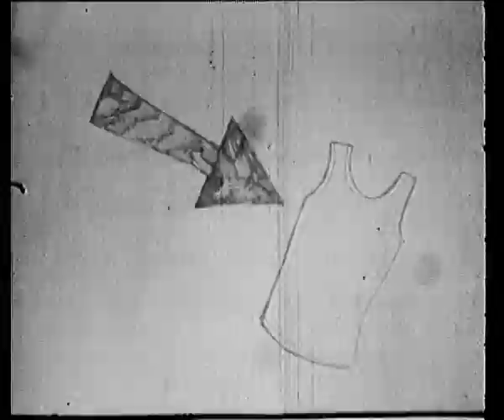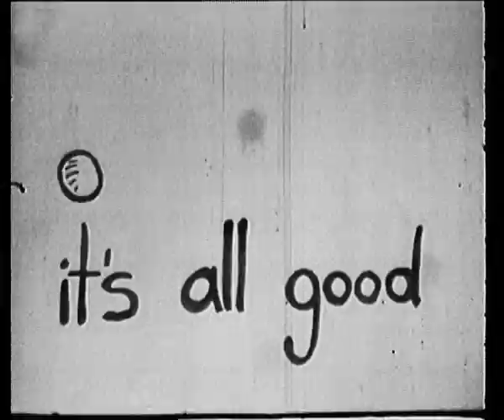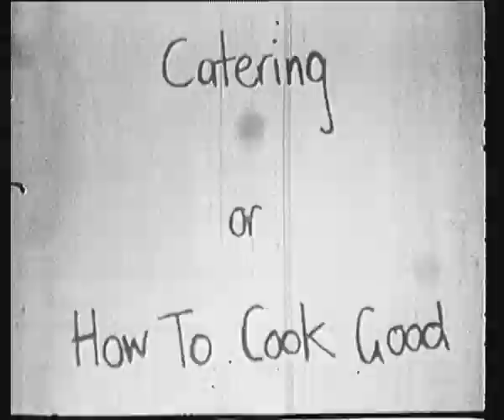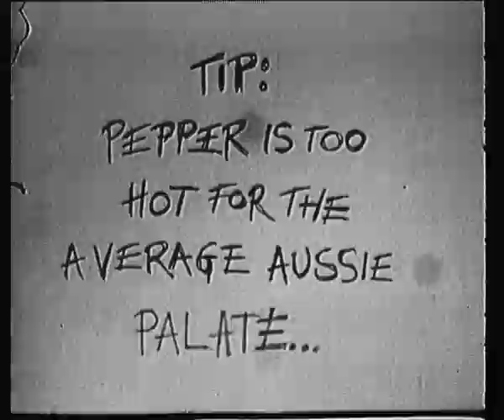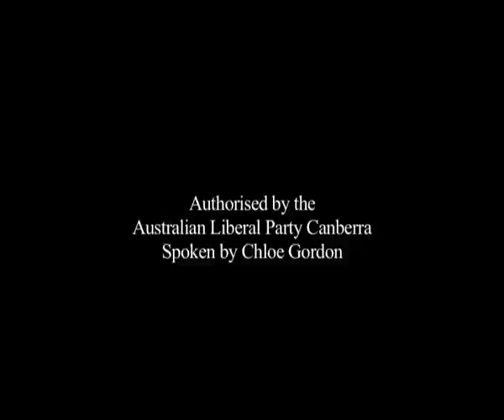Film For New Australians (D.I.Y Art Films 2005)